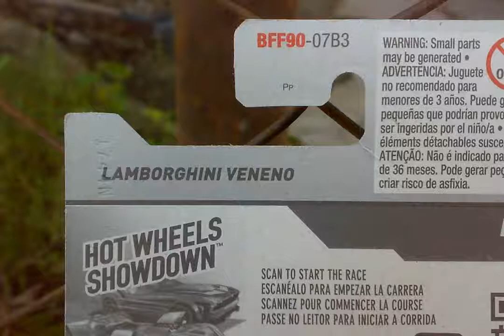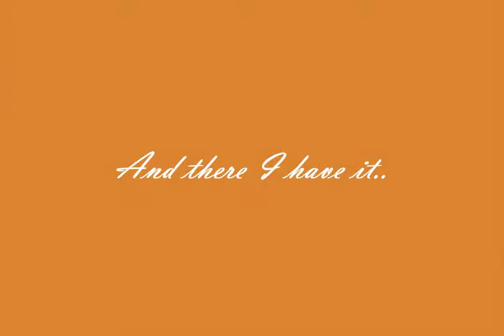My Finds 2014 Hot Wheels P-Case Lamborghini Veneno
Doing a simple photoshoot with my old nokia n73. Found this P-Case Lamborghini Veneno on 7 Eleven.